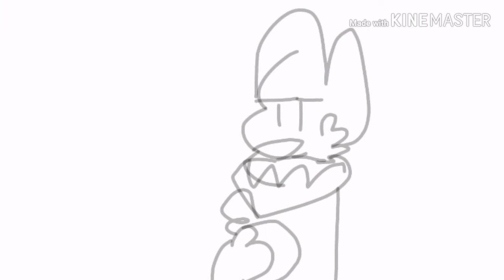THE HOLE/LOUD WARNING